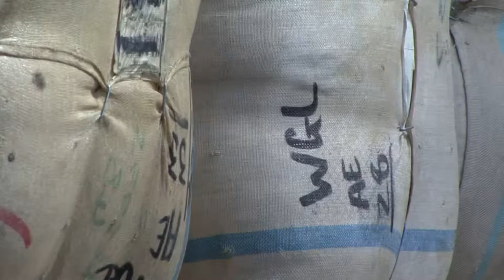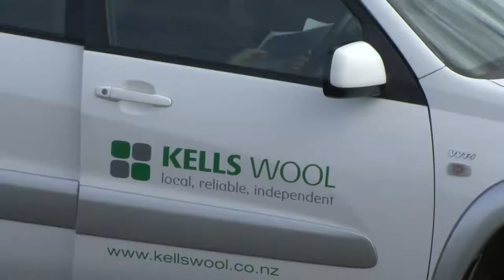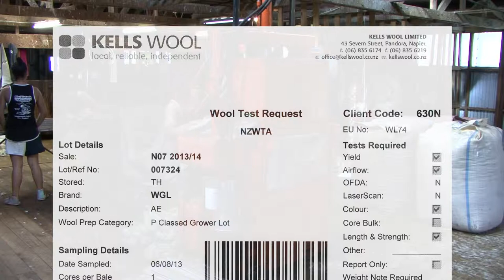Kells Wool New Zealand Promo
Kells Wool - local, reliable, independent wool broking in New Zealand.